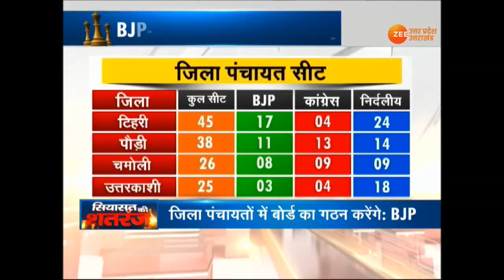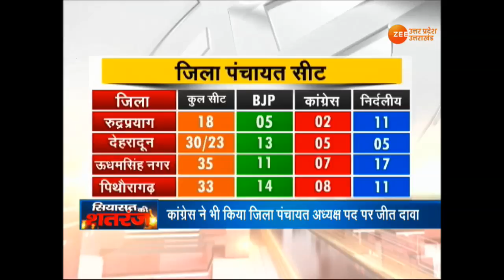सियासत की शतरंज: उत्तराखंड में जिला पंचायतों में किसकी सरकार ?